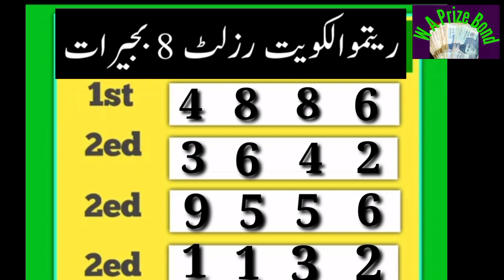Ritmu Al Kuwait Lottery 8PM Today 02-06-2022 Full Result